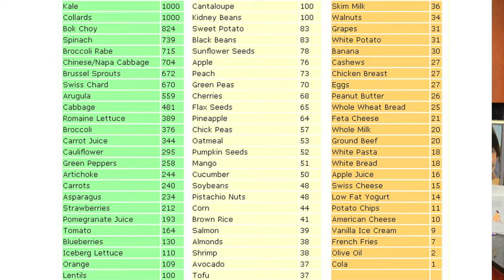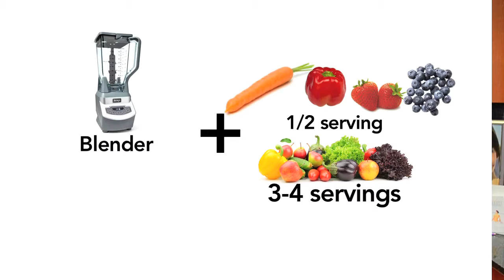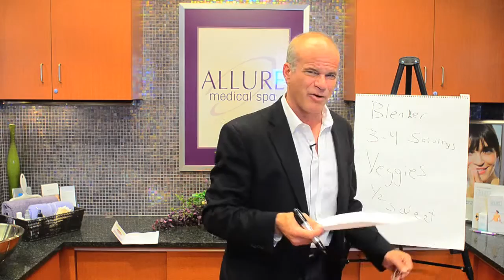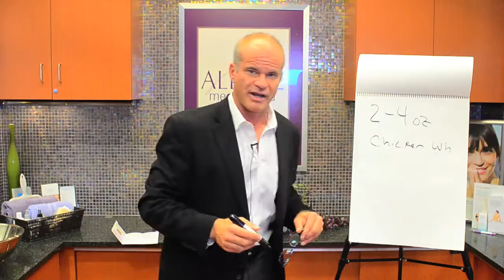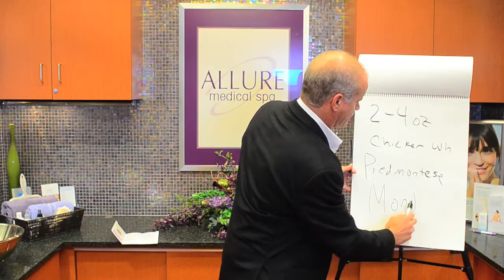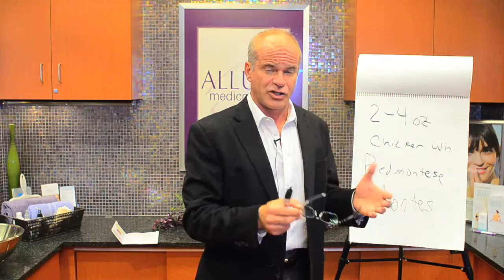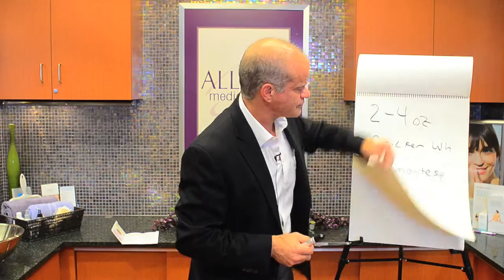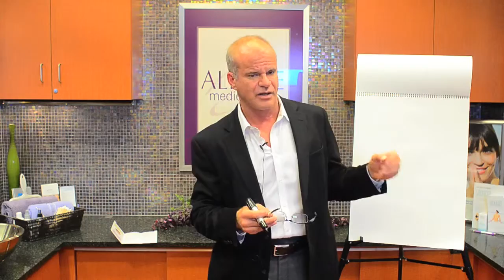Dr. Mok Discusses the "Fat Buster Meal Plan"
Allure Medical Spa "Fat Buster Program"